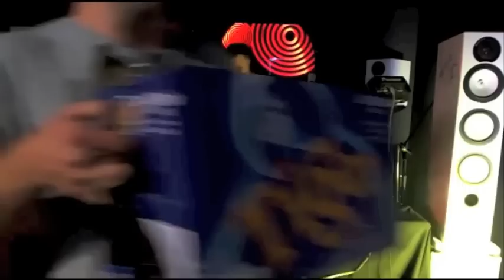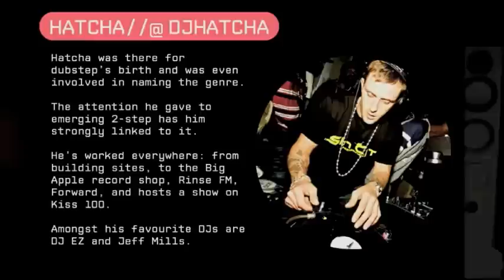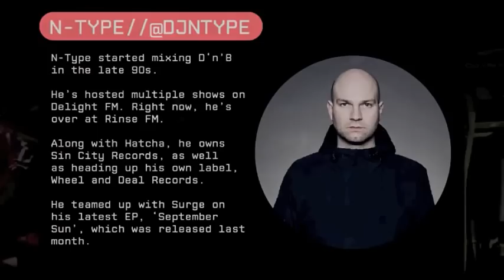Hatcha & N-Type dubstep DJ set in The Lab LDN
For session 22 we bring you the sound of Hatcha, N-Type and The Scratch Perverts. The DJ Lab has already brought you some of the best in: house, techno, disco, drum 'n' bass, garage and trance so it's about time we cranked up that sub bass to the sound of South London.

Hatcha & N-Type are true dons of the dubstep world. They have consistently spinned the highest quality dubstep productions around since the genre was born in their hometown of Croydon and they will also be joined by one of the most notorious DJ collectives around -- The Scratch Perverts.